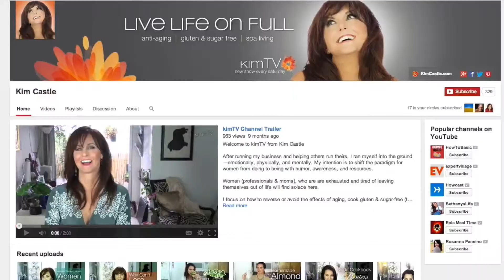What is Mindful Meditation? - kimTV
Is your mind making you old? There's a lot going on today—in our lives and in our heads. Meditation has never been more critical to your health and well-being but hyper-busy lives today makes it a difficult practice to make a part of your life. Join me as I chat with UCLA certified mindfulness facilitator Jahna Perricone to learn what mindful meditation is and if it's realistic in an already too full life.

On kimTV I discuss ways for women to elevate our lives: body, food, style & soul through humor, resources, and honest conversation. Funny, insightful, and informative, lifestylist Kim Castle is leading the way for you.

Q: What happen when you try to meditate?

Word-of-mouth is the best, PLEASE SHARE ANY OR ALL OF THE VIDEOS by clicking the share icon below.

SCHEDULE
New shows every Saturday.